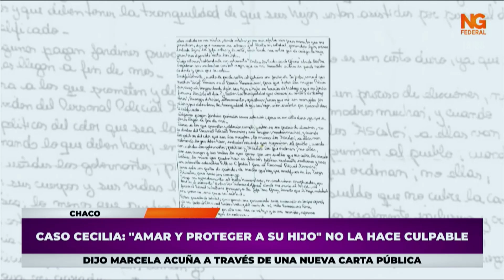NGFEDERAL - CASO CECILIA: "AMAR Y PROTEGER A SU HIJO" NO LA HACE CULPABLE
DIJO MARCELA ACUÑA A TRAVÉS DE UNA NUEVA CARTA PÚBLICA
En una nueva carta pública redactada desde la Comisaría Sexta, la dirigente Marcela Acuña insiste en despegarse del crimen de Cecilia Strzyzowski y asegura que el fiscal Jorge Cáceres Olivera la mantiene detenida por "amar y proteger a su hijo".
 la carta apareció en las últimas horas en el domicilio de Patricia Acuña con fecha del 24 de Julio. En ella la imputada por el crimen de Cecilia Strzyzowski reconoce que está detenida por encubrir a su hijo. Insiste en la posibilidad de ver a César y a su marido Emerenciano Sena y calificó a la negativa como un acto de soberbia por parte del fiscal Olivera.
"La negativa de la Fiscalía 4, creería de parte del fiscal Cáceres Olivera, a que pueda ver a mi hijo y a mi marido, es soberbia que duele como madre y esposa, sabiendo que mi marido está muy enfermo, hace que transforme esa negativa incomprensible en sensación donde el dolor y la tristeza me hacen ver otras situaciones que desde mi corazón y el amor que hoy me tiene encerrada aquí, adentro; sé el amor porque el amarlo a mi hijo y protegerlo me hace delincuente para el fiscal, y eso, el amor es un causal para estar privada de libertad , es así tan simple, como la misma palabra, amor, lo cual hace que no calle y reclame".